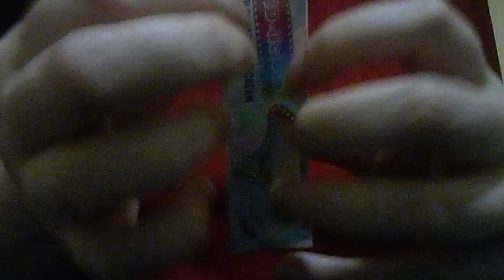October 8, 2023